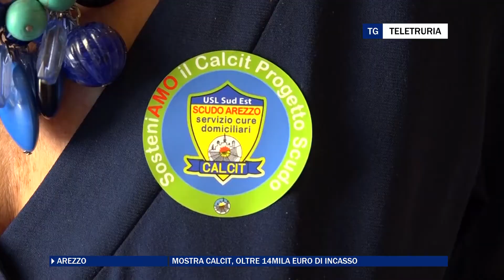Mostra Calcit, oltre 14mila euro di incasso